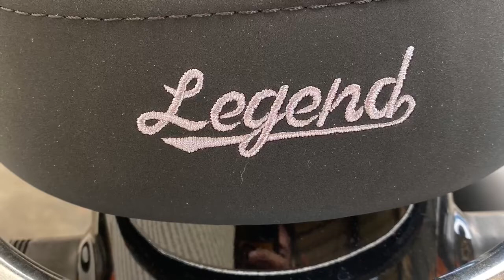Legend 150FI 新車 バイクショップ名:snowdrop